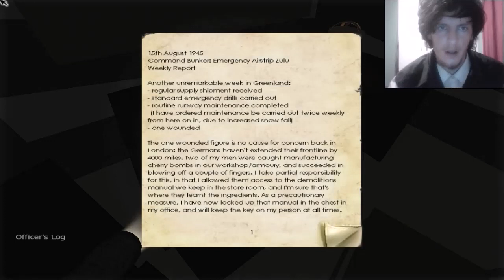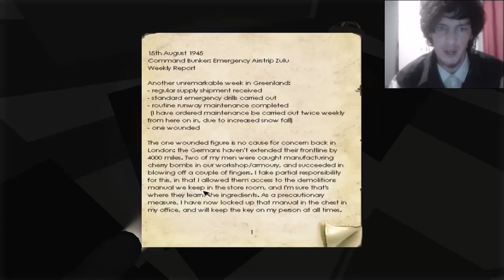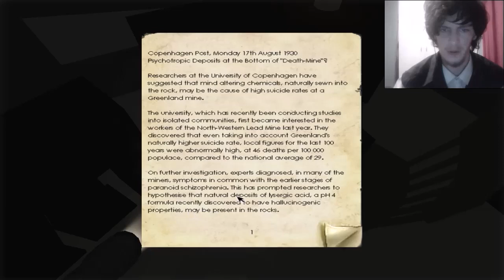First Encounter With The Arf - PenumBRUH Playthrough/Walkthrough Gameplay Part 2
Luv You Dudes :)
Thx For All Your Support!!!